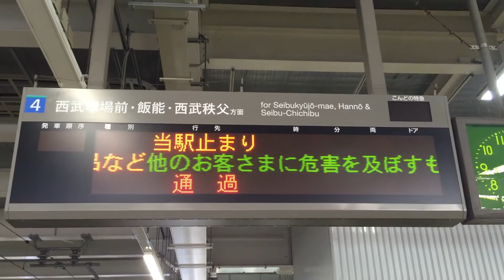西武池袋線30000系 キリンビバレッジ広告ラッピング車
2015年8月2日撮影　所沢駅